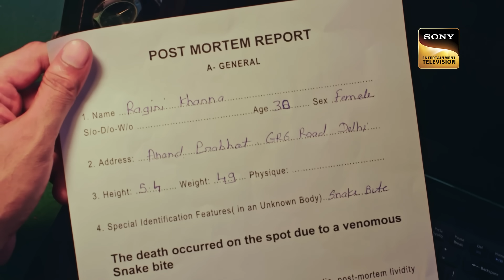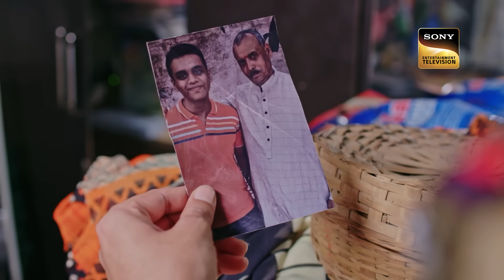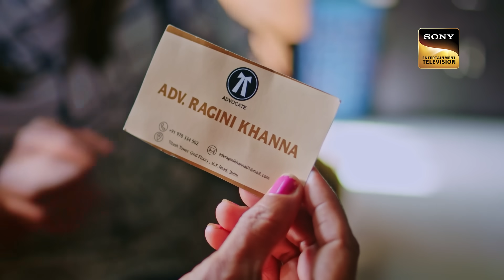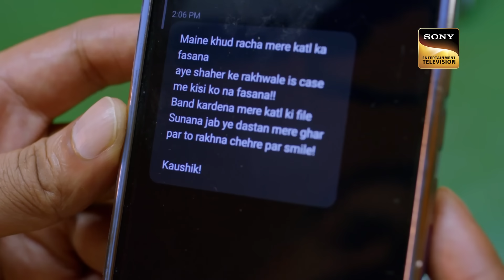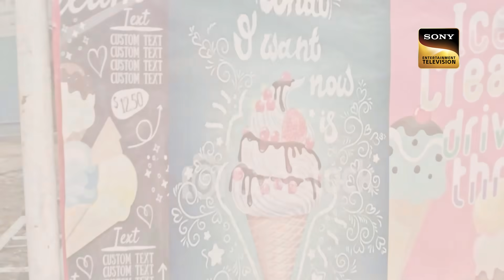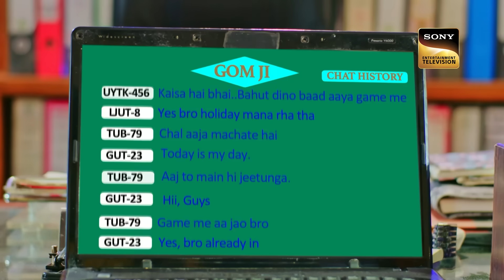Weekly Reliv - Crime Patrol 48 Hours - Episodes 37 to 41 - 28 August 2023 To 1 September 2023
Weekly Reliv is a special compilation of the week’s episodes and is created to give the viewer a feel of the show’s story and its high points. The weekly Reliv here is created especially for the viewers who have missed the week’s episodes and would like to catch up on the plot of their favourite shows. Watch the Weekly Reliv of Crime Patrol 48 Hours of the episodes from 28 August 2023 To 1 September 2023.